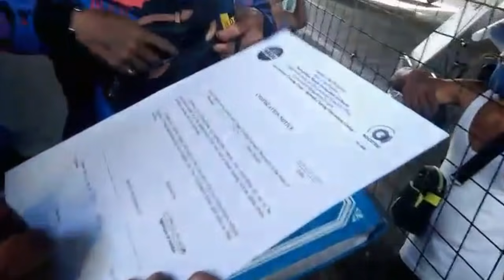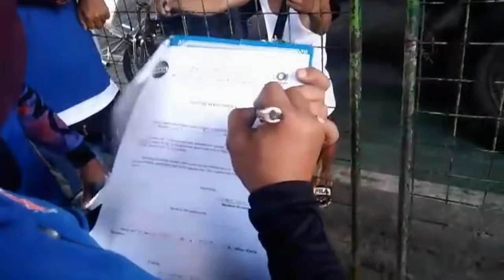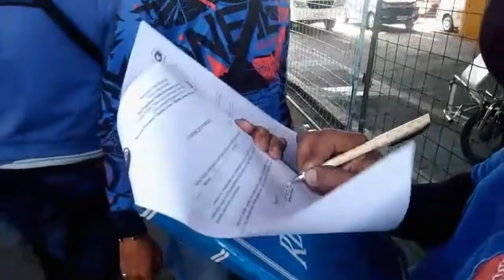MMDA T!NANGKANG SAKSAK!N NAGLABAS NG PATAL!M